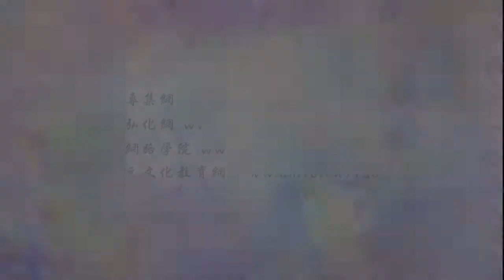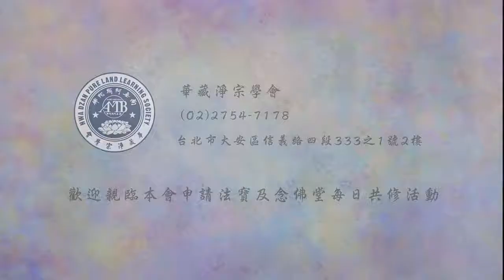淨空老法師:法音普薰集（第三七二集）—淨宗修學必修的五個科目 {心住彌陀*鏈接文稿覩版}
—開示--節錄..開示節錄...（法音普薰節錄檔集）...（節錄自佛說十善業道經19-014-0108集）
~檔名：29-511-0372，容量：30.2MB-全1集*(上載實時：24/03/2020, 18:15:00)
~日期：2000/12/28，（共一集）地點講於:新加坡淨宗學會,台灣華藏淨宗弘化網製作,台北大安

"法音普薰集（第三七二集）—淨宗修學必修的五個科目"
我們一心就住在「阿彌陀佛」上，沒有分別，沒有執著，沒有間斷。日常生活當中，依著經典的教導。我們今天歸納五個科目，日常生活決定不違背這五科。第一個科目「淨業三福」，第二個科目「六和敬」，要真幹！別人跟我不和，我跟他要和，我們各人走各人的路。他跟我不和，他要走六道，我要跟他和，我走西方極樂世界，我們各人走各人的路。我能幫他，我盡量幫他，實在幫不了，也不能受他的牽累，他墮三途，我不能跟他去。
自己應當要曉得，他拼命往三途鑽，拉都拉不回來，「算了！不拉他，讓他去吧！」這不是不慈悲，不讓他去，自己就被他拉進去了。所以在這個時候一定要放手，等他什麼時候回頭了，再去度他。幫助一個人絕對不是在一生一世，生生世世！什麼時候他想回頭，那個時候你去幫他，機緣成熟；不想回頭的時候，諸佛菩薩都幫不上忙，這個道理一定要懂。這也是經上佛常常說的，先度自己，自己不能得度，要想度別人無有是處。
第三個科目「三學」，戒、定、慧三學。三學，《無量壽經》上幾句話講得非常具體：「善護三業」，戒學；「觀法如化」，慧學；「三昧常寂」，定學。這個開示非常精彩！下面一個科目，「六波羅蜜」。最後一個科目，「普賢菩薩十願」。我們生活、工作、處事待人接物，遵守這五個科目，這是菩薩道。別人不走，我走！我知道這是菩薩大道，我們要把心住在這個道上，這是利他，這一句「阿彌陀佛」是自利，自利跟利他是同時的。自利就是利他，利他就是自利，念念不捨「阿彌陀佛」。